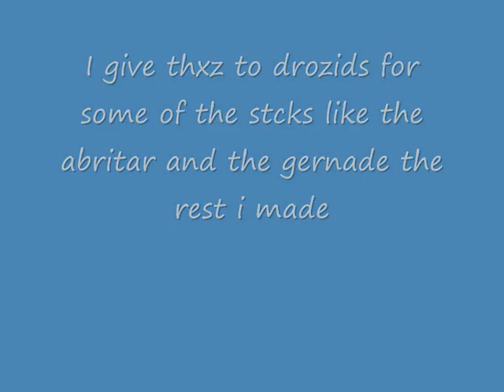PIVOT FINAL FANTASY SERIES